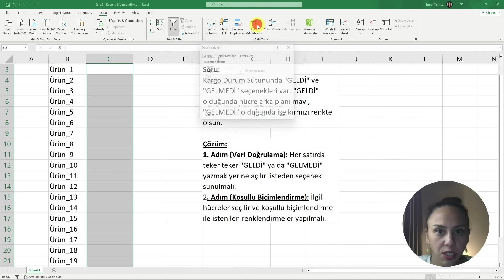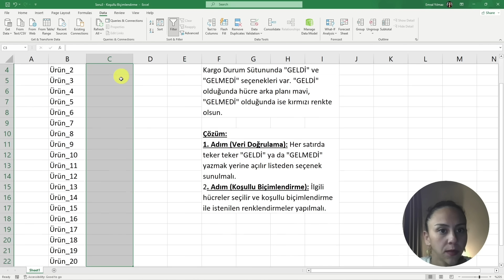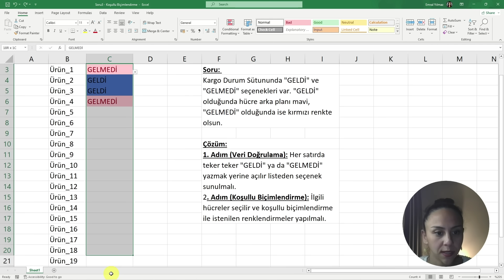Excel Hücre Açılır Liste ve Kırmızıya Boyama (Veri Doğrulama ve Koşullu Biçimlendirme)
Hücre içerisinde önceden belirlenmiş bir açılır listeyi kullanıcıya seçtirip, seçilen değere göre hücreyi kırmızıya ya da maviye boyama işlemini yapıyor olacağız.

Bu isterleri uygulayabilmek için Excel'in veri doğrulama ve koşullu biçimlendirme fonksiyonlarını kullanıyor olacağız.